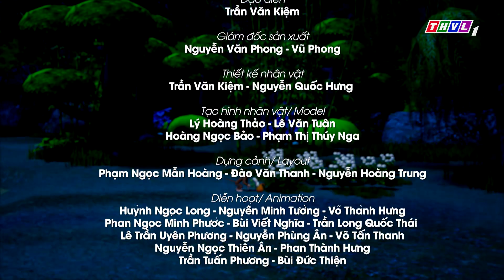Người hóa khỉ - FULL | Phim 3D Cổ tích Việt Nam | Cổ Tích Hay Nhất Thế Giới | Cổ tích Việt Nam 2021